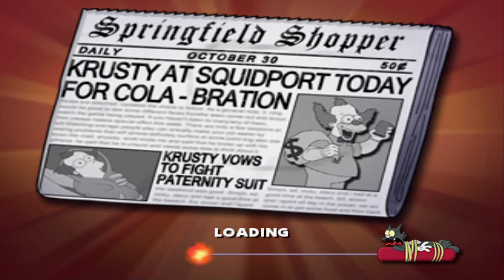you disgust me bart simpson (simpsons hit and run, part 15)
you should go to prison